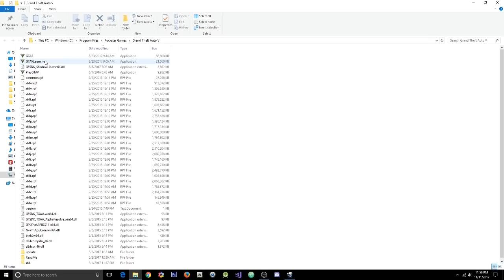GTA 5 Online 1.41 Unlimited 10 Mil Stealth w/ RP Loop+Recoveries+Hacks(Undetected)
[DOWNLOADS]

If you want to buy using PayPal Make sure to PM Dope4Life...
Check the Website First to see the Payment we accept...

[CREATOR: ]

Controls:
* = OPEN

[MUSIC]